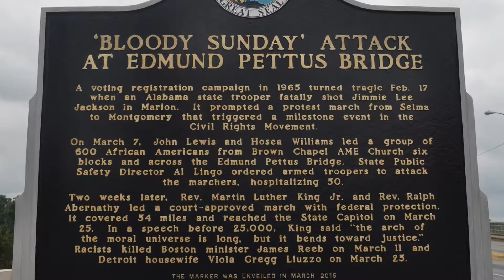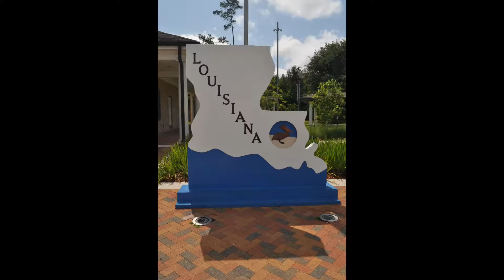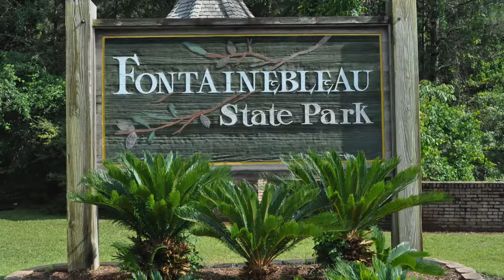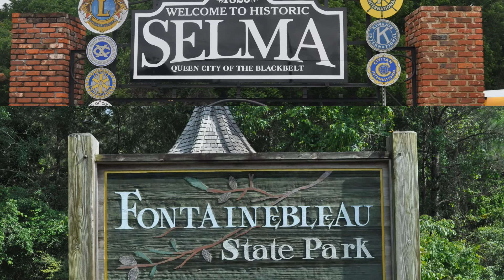Day 4 - Selma, Alabama, Tchefuncte River Lighthouse and Fontainbleu State Park, Louisiana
5-12-17  We continue on our travels to Selma, Alabama and camped at Fontainbleu State Park in Louisiana.  We got no pictures of the campground because it rained most of the time and a lot of the campground was flooded.